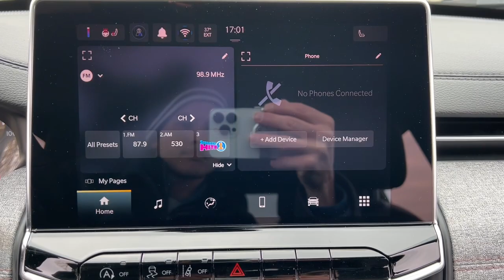2024 Jeep Compass Lapeer, Oxford, Davison, Imlay City, Lake Orion L24E061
Bright White Clearcoat New 2024 Jeep Compass Latitude Lux available in 1515 S. Lapeer Road, Lapeer, Michigan at  Jim Riehls Friendly CDJR of Lapeer. Servicing the Lapeer, Oxford, Davison, Imlay City, Lake Orion, MI area.

2024 Jeep Compass Latitude Lux - Stock#: L24E061

2024 Jeep Compass Latitude Lux Bright White Clearcoat 8-Speed Automatic 2.0L I4 DOHC 4WDbrbr$2670 off MSRP! 4x4/4WD Heated Seats Back Up Camera 4WD. 24/32 City/Highway MPGbrbrWelcome to Jim Riehls Friendly Chrysler Dodge Jeep Ram of Lapeer. Just North of FCA Headquarters on Lapeer Road South of I69. We are delivering vehicles Daily. To your home or office. Errors can occur.   Please verify all equipment with manufacturer monroney label prior to making a purchase decision. FCA Employee Price and/or Lease offer includes: $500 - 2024 Great Lakes BC Bonus Cash GLCRA. Exp. 04/01/2024 $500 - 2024 JEEP National Retail Consumer Cash (Type 1/B) 24CR1. Exp. 04/01/2024